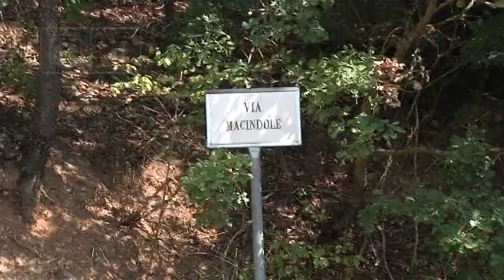Arischia - SS80: “Strada maledetta, più sicurezza”